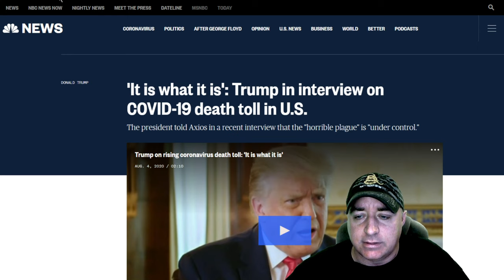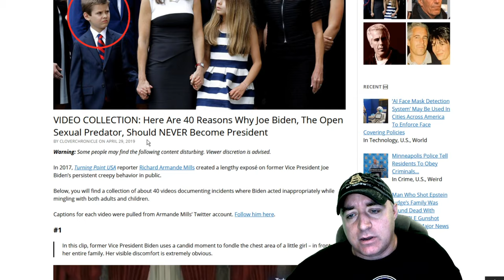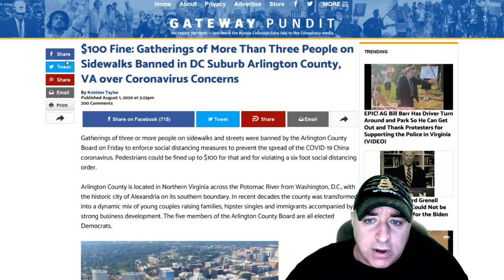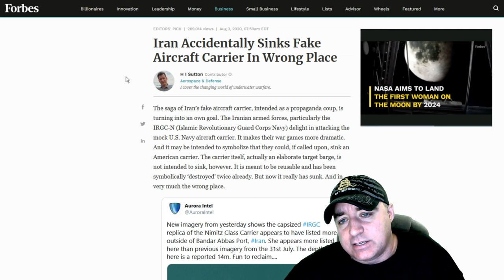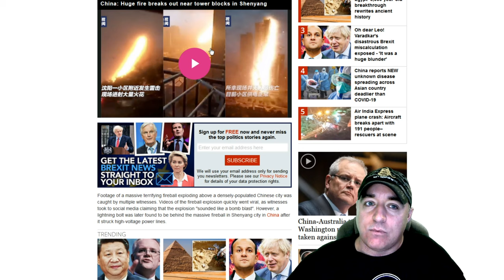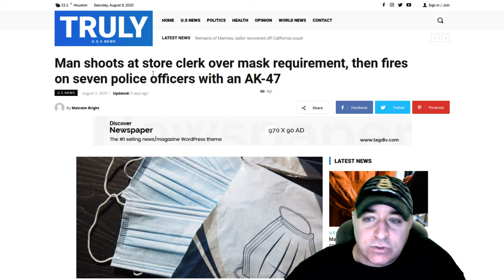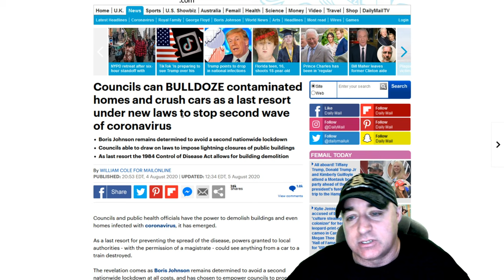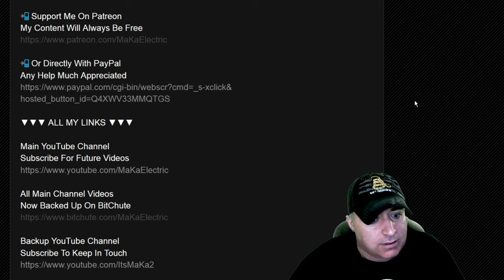The Jericho Report Weekly News Briefing # 202 08/09/2020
Shout-Outs

Screen Capture